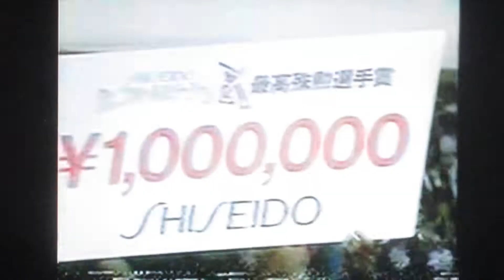1992Jr.オールスター戦 ルーキーオリックス鈴木一朗MVP 東京ドーム